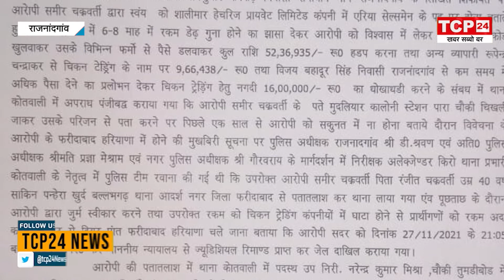Rajnandgaon : 6 माह में पैसे डबल करने का झांसा देने वाले ठग को पुलिस ने किया गिरफ्तार